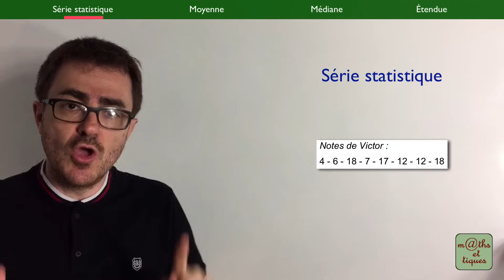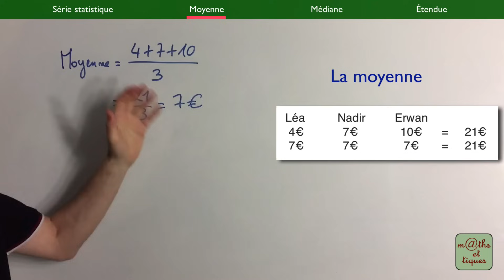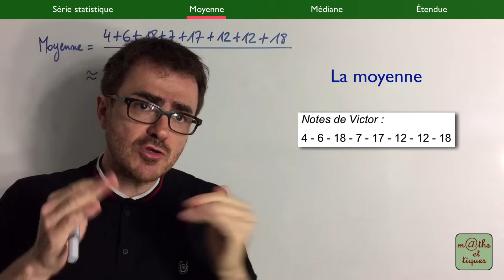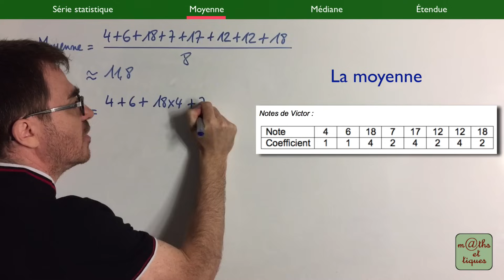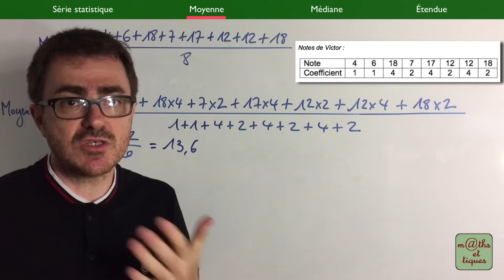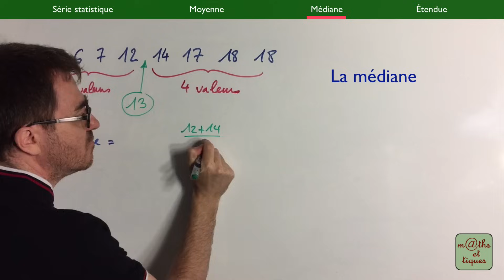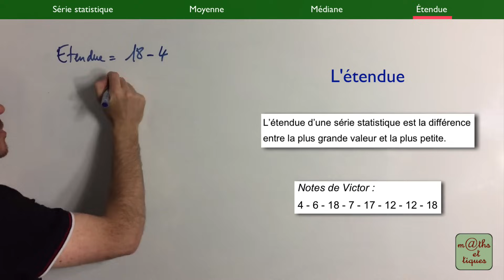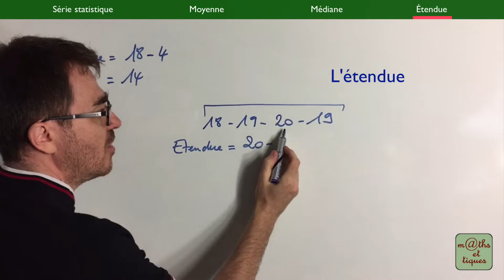LE COURS : Statistiques - Troisième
Dans cette vidéo, je te propose de revoir tout le cours sur le chapitre Statistiques.
L’objet de cette séquence est de te rappeler et de t’expliquer les éléments les plus importants du chapitre :
0:00 Intro
0:40 Série statistique
2:49 Moyenne
10:06 Médiane
15:15 Étendue